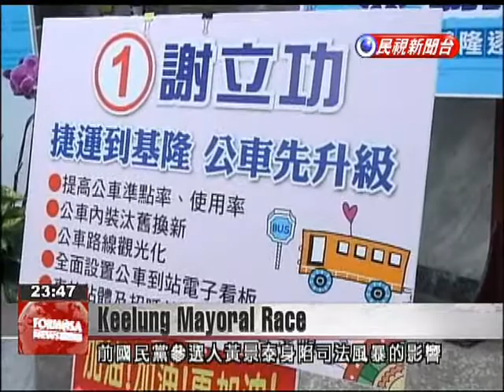KMT Keelung nominee brings transportation minister on the campaign trail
Like Taipei and Taichung, Keelung is a city where power could shift away from the pan blue camp. But during a visit to the city, Transportation Minister Yeh Kuang-shih suggested that voters may be better served sticking with the KMT in order to benefit from close cooperation with the central government. DPP Keelung mayoral candidate Lin Yu-chang promoted his urban renewal policy, which he believes will help the area shed its reputation as a dusty, old city.Lin Yu-changKeelung DPP NomineeI will promote civil engineering projects that promote community building. This will allow Keelung’s older communities to re-use and activate idle spaces.  Also on the campaign trail was KMT nominee Hsieh Li-kung, who appeared with Transportation Minister Yeh Kuang-shih.Yeh Kuang-shihTransportation Minister The administrative efficiency of the municipal government is very important, so we need to choose a person with administrative experience who can work closely with the central government. I think that Hsieh Li-kung is this type of person who can serve as Keelung mayor.Hsieh faces a tough campaign as it will be difficult for him to distance himself from the legal battles faced by the prior KMT nominee for this post, Huang Ching-tai, and the current KMT incumbent, Chang Tong-rong.